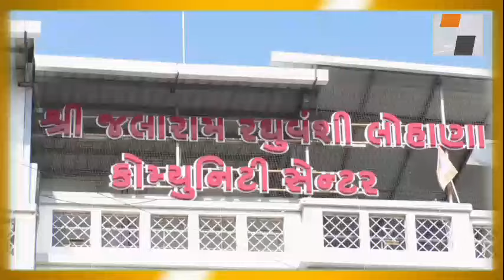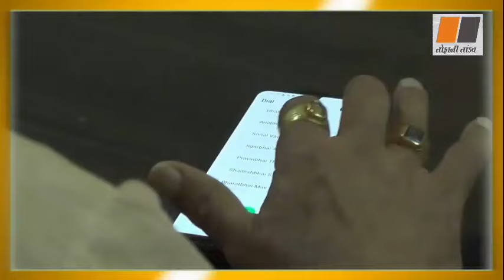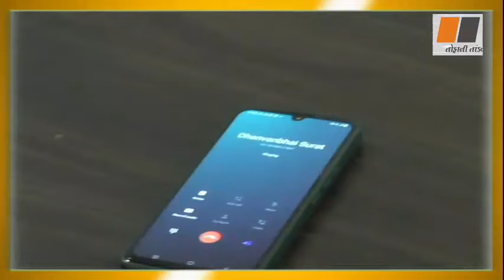વડોદરા ખાતે અખિલ ગુજરાત લોહાણા સમાજની સંકલન સમિતીની બેઠક સંપન્ન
Document from Tofani tandav